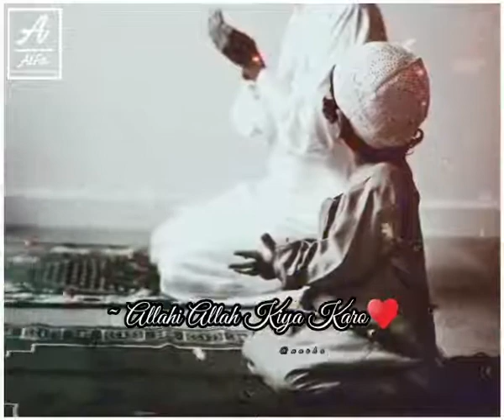Islamic whatsapp status video | facebook status video | Islamic song islamicvideo Islamic status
Stay with me, i will try to give you something good.

Jerivines